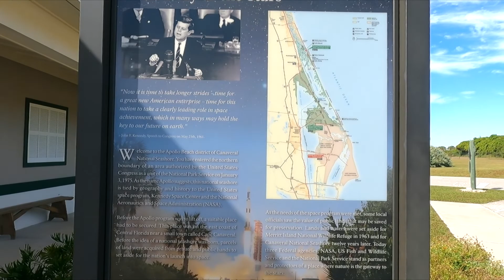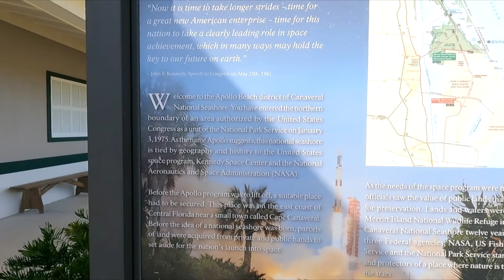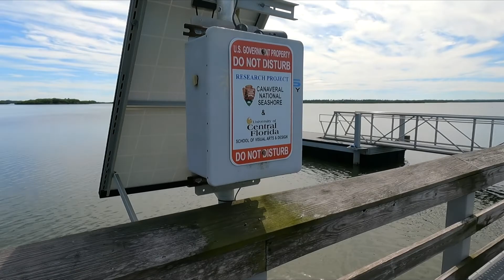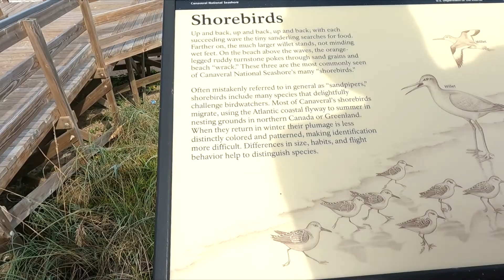APOLLO Beach and Visitor center.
A beautiful beach in The Canaveral National park.